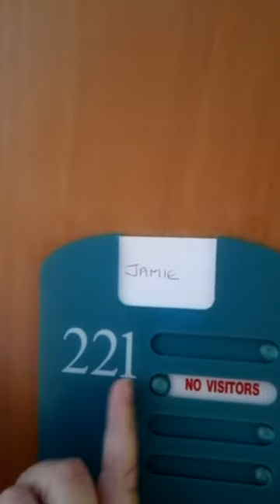Emotional farewell vlog from Parkside hospital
Then as a vlog instead of usual blog to say farewell after my GRS with Mr bellringer on the 9th July 2016